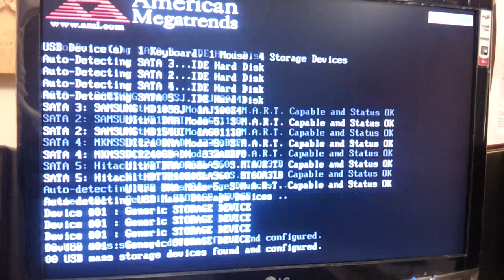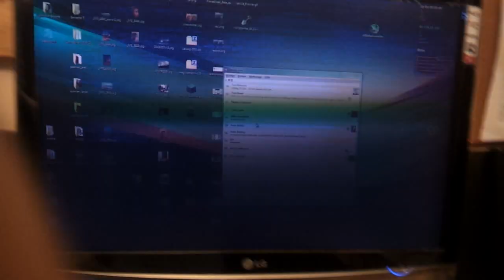New Radeon HD 7950 issue: blue lines, flickering.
Just got my new Sapphire Radeon HD 7950 and this is what happens after you stress test the card, e.g. with bitcoin mining. Cold solder joint? Sometimes it works fine, sometimes this happens.